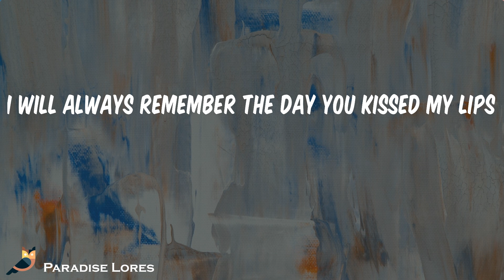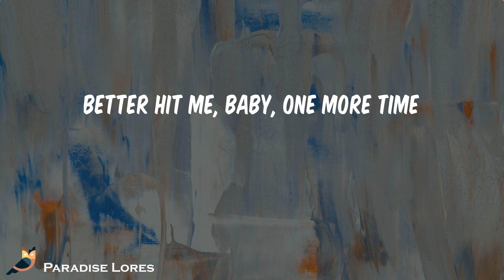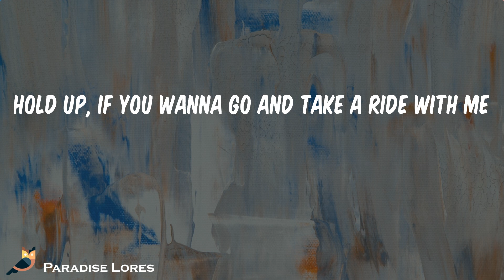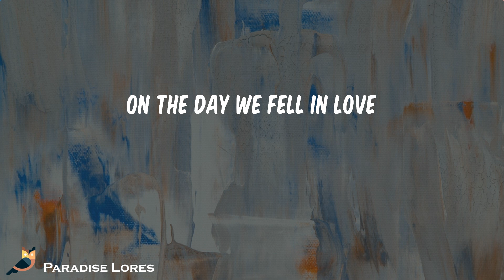Anne-Marie - 2002 (Lyrics)